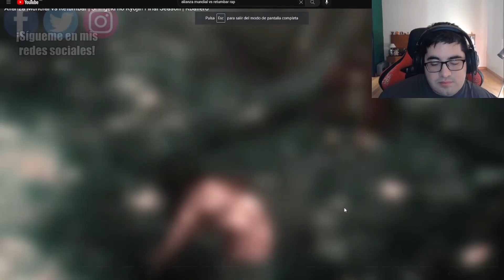Videoreaccion a Alianza mundial vs Retumbar de kballero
Descripcion:

Muy buenas a todod criaturas de lass sombras aqui Shadow Wolf con una nuev video reaccion a kaballero en esta ocasion veremos Alianza Mundia vs Retumbar